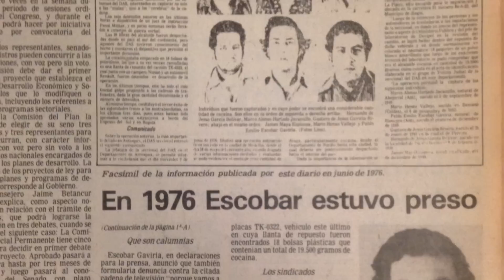Santa Fe, la pasión de Guillermo Cano: Daniel Samper Pizano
El periodista, escritor e hincha de Santa Fe revive sus encuentros deportivos con el entonces director de El Espectador.